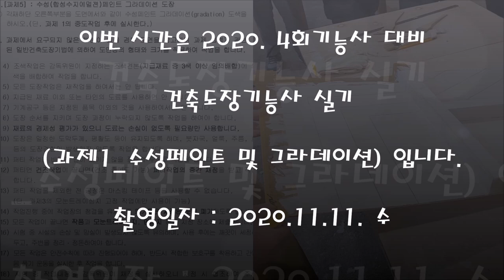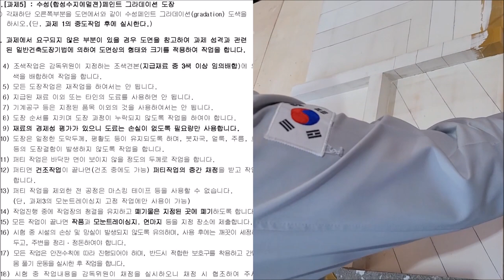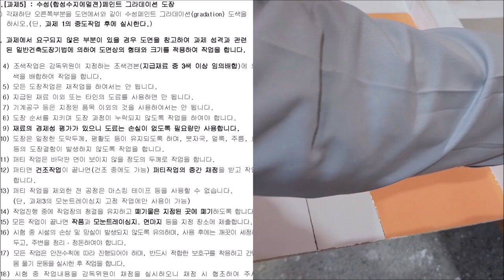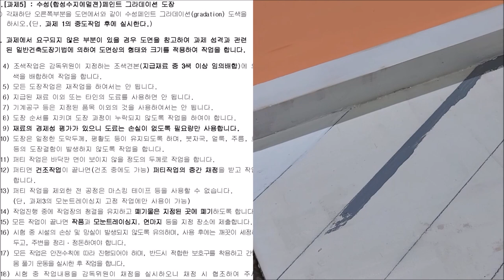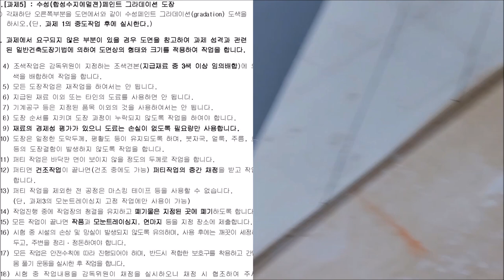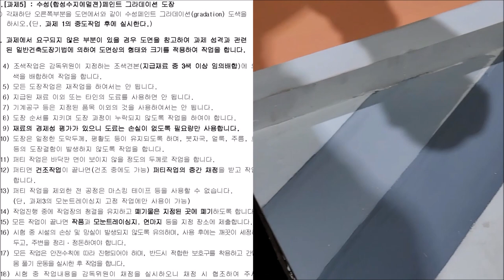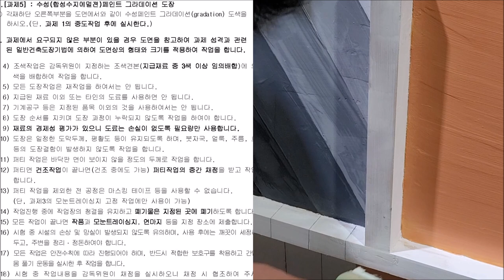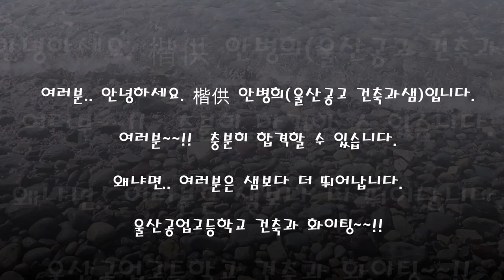(2020.11. 촬영_과제1_5.수성페인트 및 그라데이션 작업)안샘과 함께하는 건축도장기능사! 누구나 합격가능!!